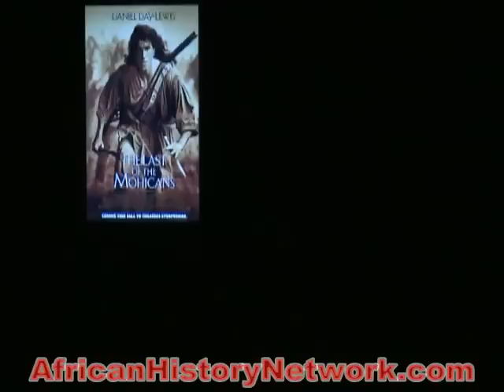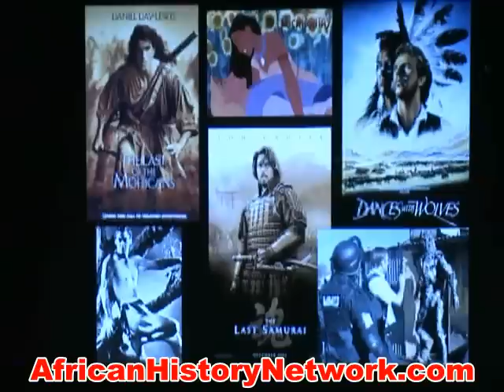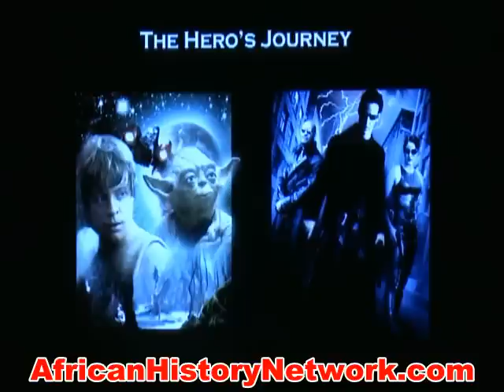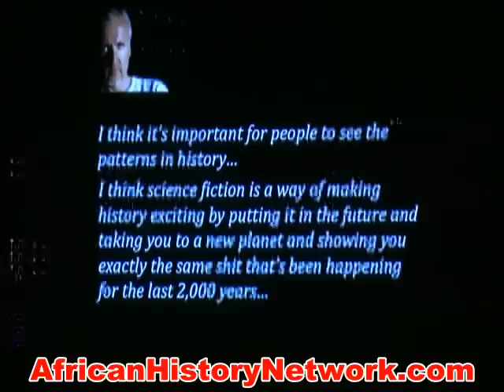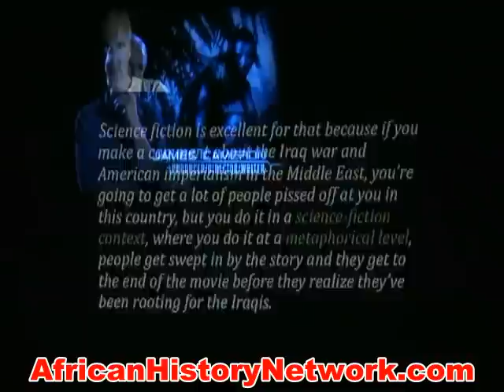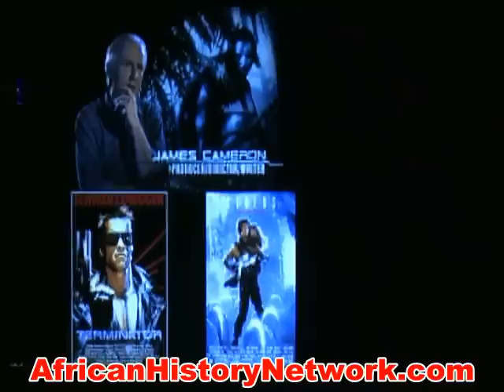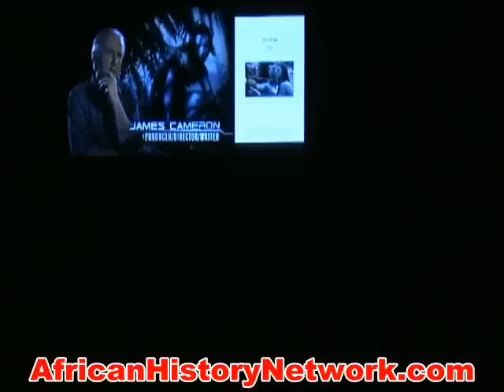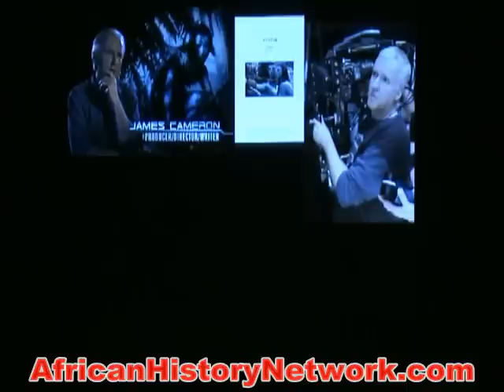The Historical And Cultural Relevance Of AVATAR - Part 2: Anthony Browder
This is one of the best presentations Anthony Browder has ever done.  He gives a lot of history on the making of the largest grossing film in history, AVATAR.  You will be amazed at his research and analysis.